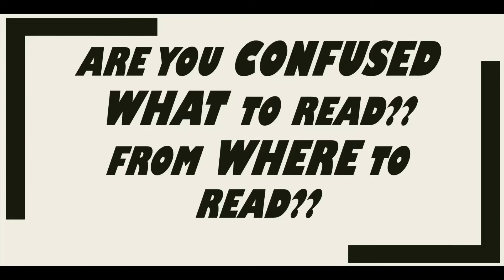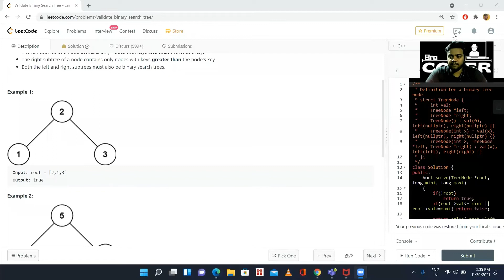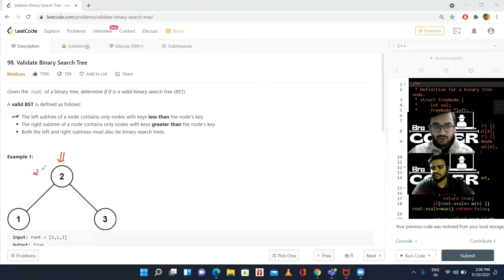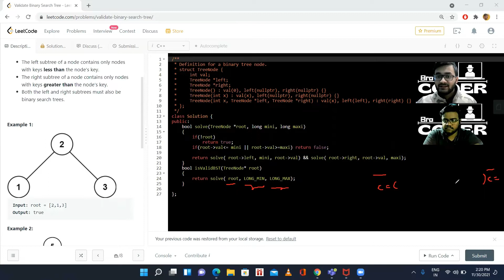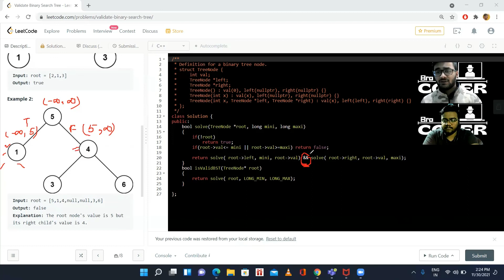Validate Binary Search Tree |BST 2 | Placement Preparation Series | LeetCode 98 | Medium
Here, in this video we have discussed An Optimized Approach For  Validate Binary Search Tree.  Hope you like the video . Open for your suggestions for improvement always!

For further reading about the essential theory you may use the below link which we personally found very useful in learning the related theories about tree.

For jumping to any particular section use the following time stamps:
00:00 Video Intro
01:15 Question explanation
03:00 Approach Discussion
05:50 Code Walkthrough!!
09:30 Dry-Running on an Example